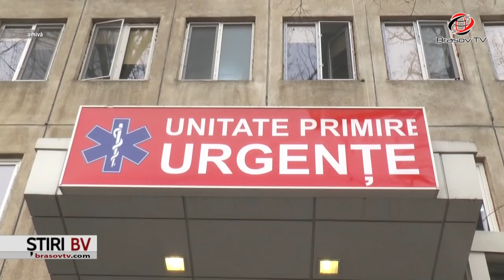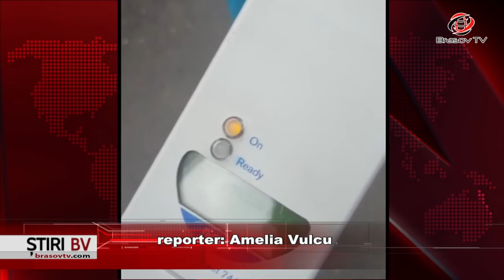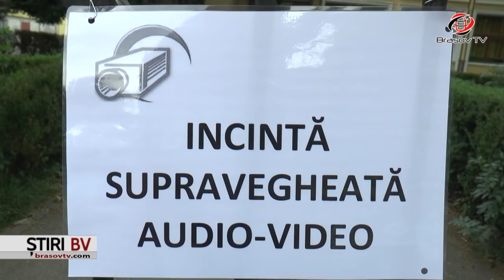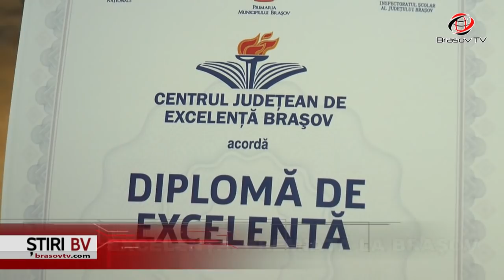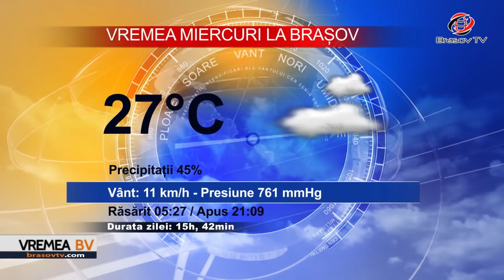Ştiri BraşovTV 18.06.2019